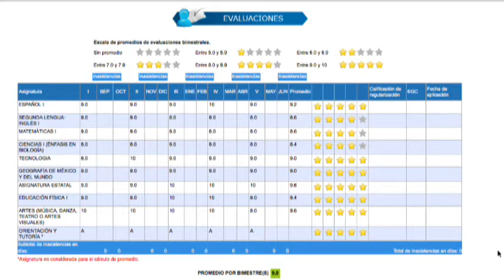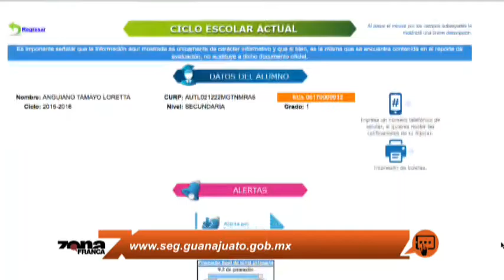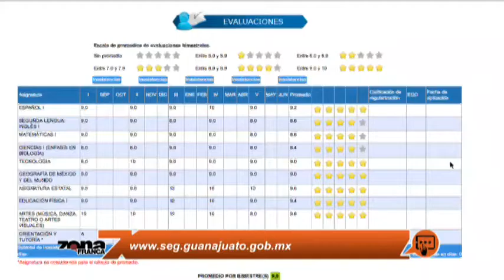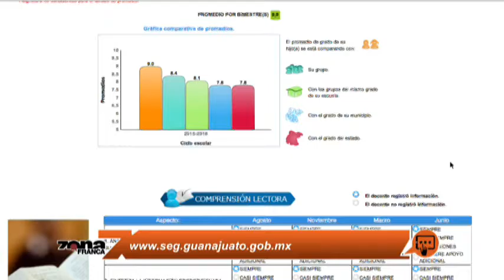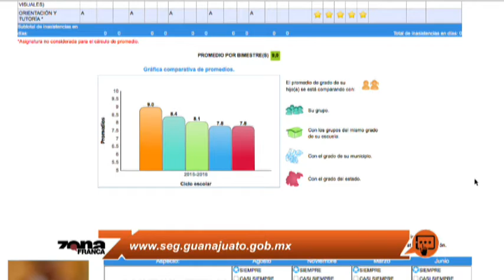Lic Claudia Berenice Rizo Sotelo yLic Jaime Avila Bideau SEG